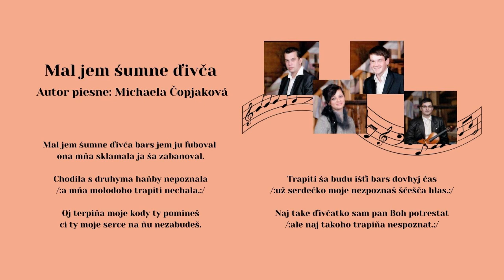ROYAL, Mal jem šumne ďivča, autor Michaela Čopjaková, Videorohaľ